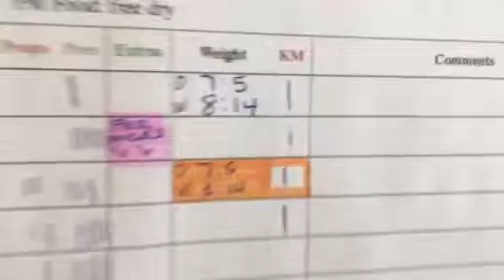Dicey and Winnie Kitty Mail!